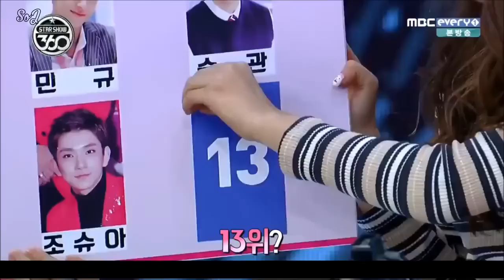[Vietsub] 161017 Star Show 360 - SEVENTEEN (Woozi Cut)